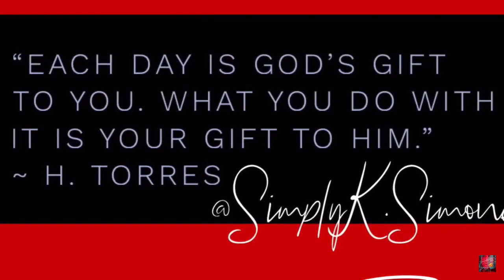Rep Your City Challenge! Chicago Style Hotdogs & Homerun Inn Pizza Mukbang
Hi my Favs please be sure to check out ..

Simply Ice ASMR